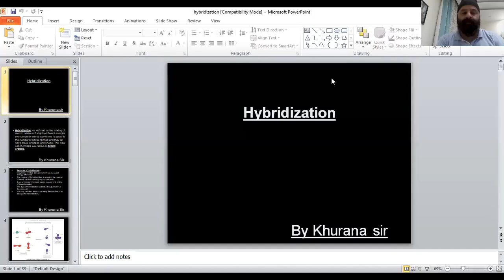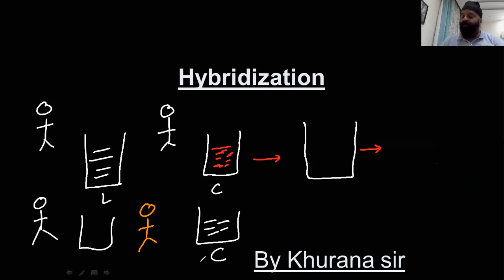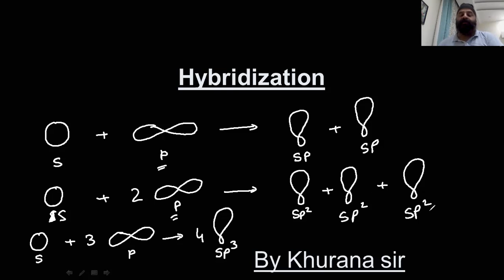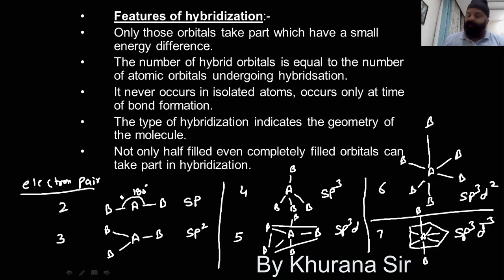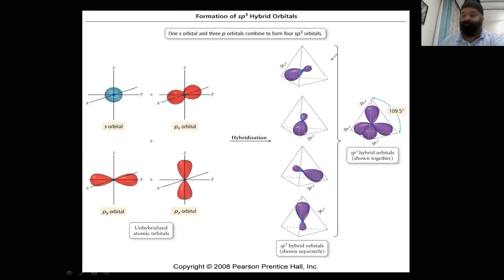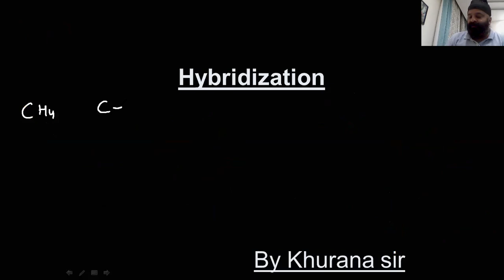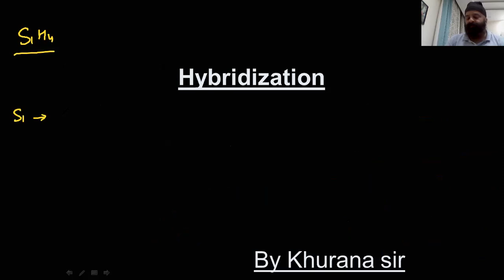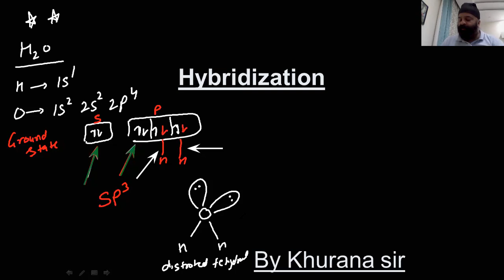HYBRIDIZATION (10+1, Chemical Bonding)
MOST IMPOTANT ARTICLE FOR 10+1, IIT-JEE AND NEET